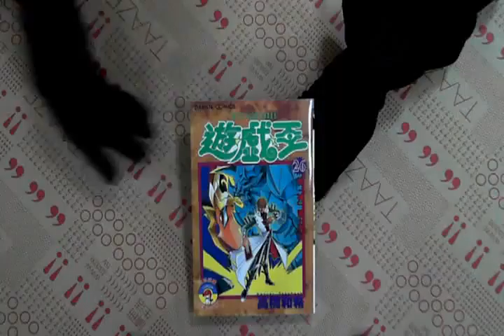TAAZE｜遊戲王26 二手書書況 9572567926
TAAZE｜讀冊生活網路書店「遊戲王26」，找二手書請至